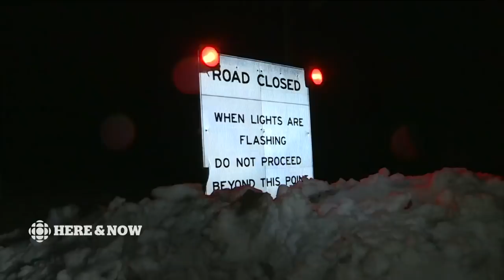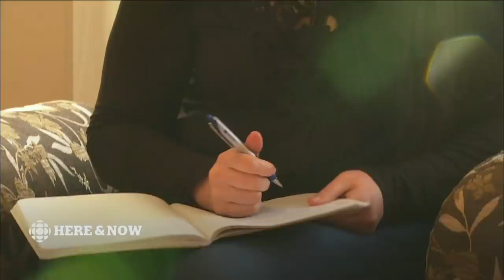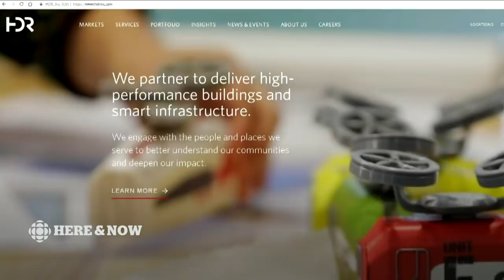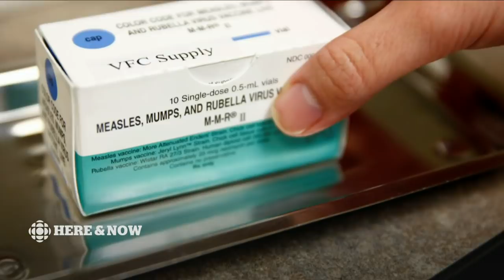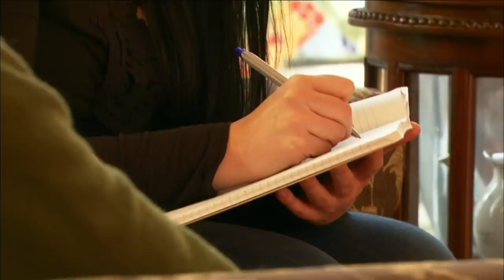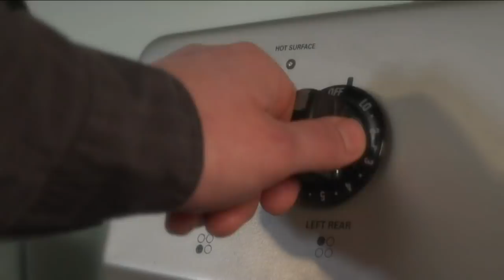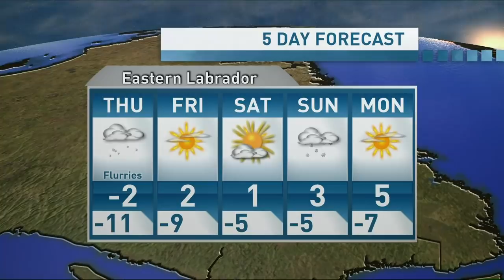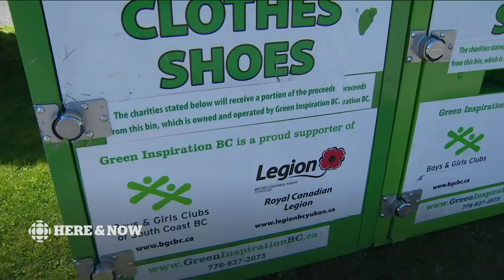Here & Now Wednesday April 10 2019